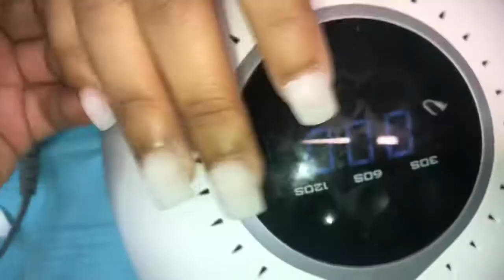Watch Me Work/ birthday nails milky white shorties with pixie crystals